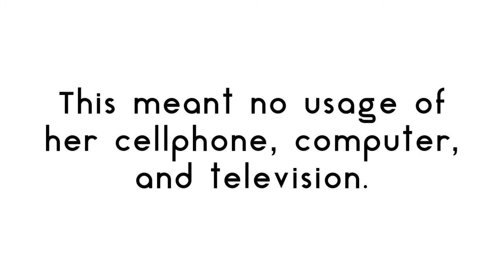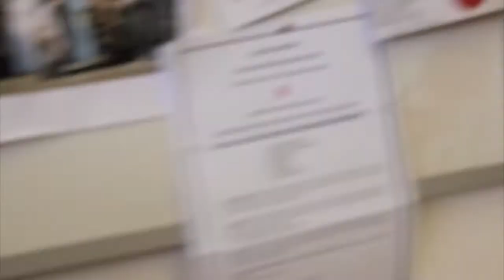Lowell Social Awareness 2014: "Tech's Appeal: Unplugged" Video Diary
Every year, Lowell Student Association picks a topic they feel the rest of the student body should be more aware about. This year, the 2014 SBC chose technology.

We chose the name "Tech's Appeal", a play on "Sex Appeal" because every teenager nowadays is very technologically saavy and advanced. The ever growing dependency on technology has us too attached to our bright little blue screens and taken us away from the joys and wonders of the real world.

So Yu Ling decided to volunteer to give up her electronics for a whole week to see the difference it would make it her life. Social media, photoshop, and blogging is Yu Ling's entire life. She relys on Facebook, Tumblr, and Twitter to keep her updated, entertained, and in the loop.

She vowed to stay off her phone, computer, and television. The only electronic we allowed her to use was her camera to record her daily video diaries.

Check out her week long experience, and maybe you too, can take the pledge to resist tech's appeal and go unplugged.